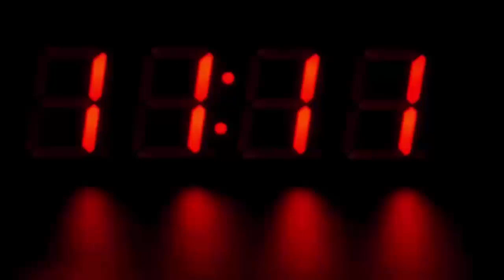दिनरात प्लेटफॉर्म पर ही रहता है यह आवारा कुत्ता, कर रहा है कुछ ऐसा देखके हैरान है सब लोग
A dog living at Park Town railway station here has become a matter of curiosity for the people. The specialty of the dog is that it stays on the platform. Does not go anywhere else. It is said that this dog only barks at those who go by railway trek instead of using the bridge to change platforms.

Barks even after getting off the moving train

According to local media reports, this dog also barks at the passengers who get off the moving train. Railway employees also do not drive these dogs away. He says that it does not bother the passengers, but supports them.
- RPF Head Constable G.C.D. Chiranjeevi said, "He is not a trained dog, but is adept at warning passengers crossing railway tracks."